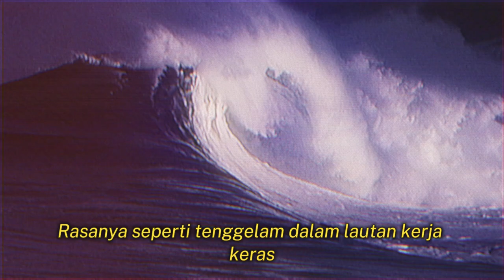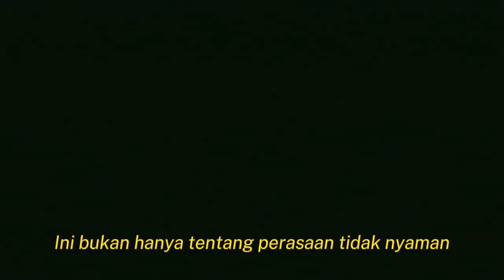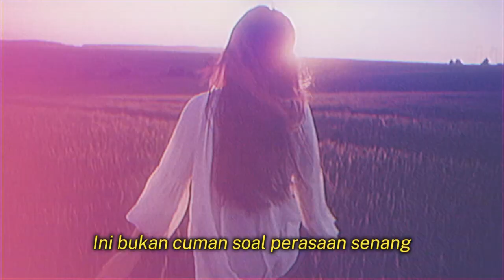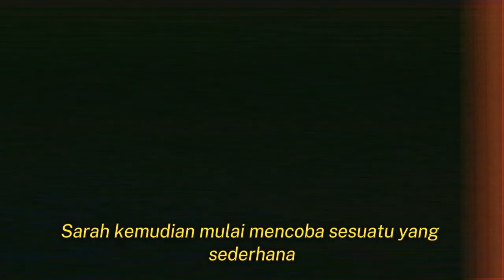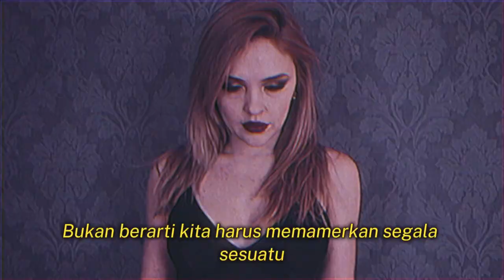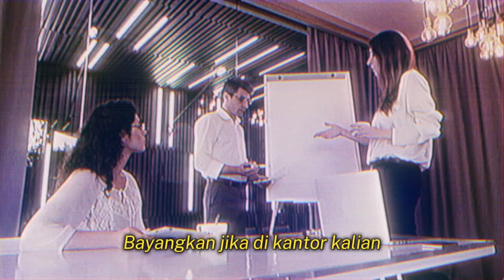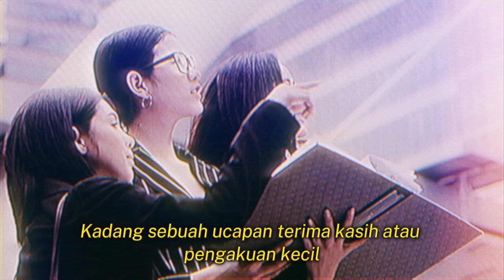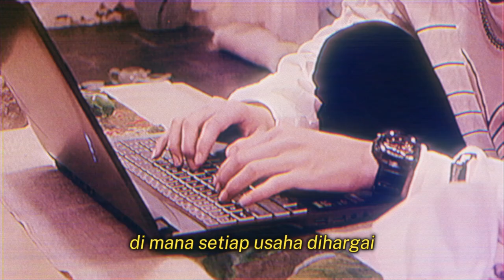Ketika Kerja Kerasmu Diabaikan: Bagaimana Kamu Harus Bereaksi?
Apakah kamu pernah merasa usahamu di tempat kerja seolah tak terlihat? Dalam video ini, kita akan membahas betapa seringnya kerja keras diabaikan, dampaknya pada motivasi, dan bagaimana cara mendapatkan penghargaan yang layak. Temukan juga tips untuk memastikan usahamu diakui dan dihargai, serta cerita inspiratif yang akan membuatmu berpikir ulang tentang pentingnya pengakuan. Jangan biarkan kerja kerasmu terbuang sia-sia!